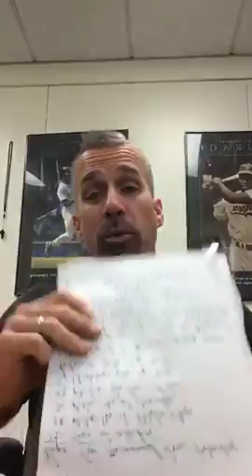Lunch With Baum: Why Be Fit?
Lunch with Baum is a lunch time talk where I share my thoughts on Nutrition, Training, Education and More. Tune in

If you want more info, check me out or Free Consult